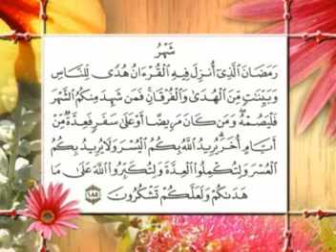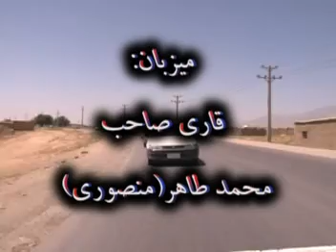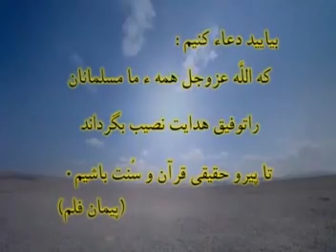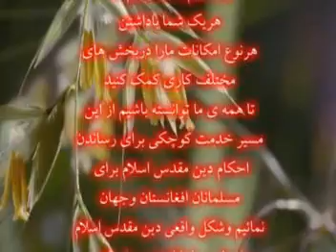256 Safar Ramadhani ba Farza 1